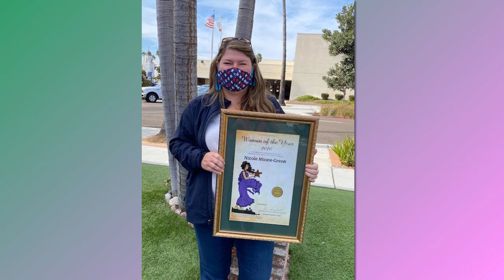Assemblymember Boerner Horvath Working to Protect All Californians - 2020 Year in Review